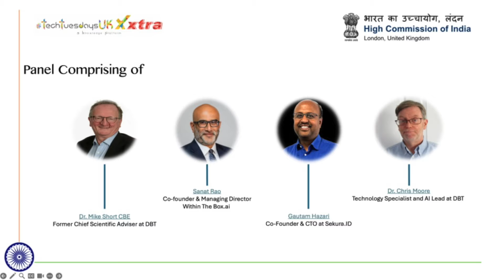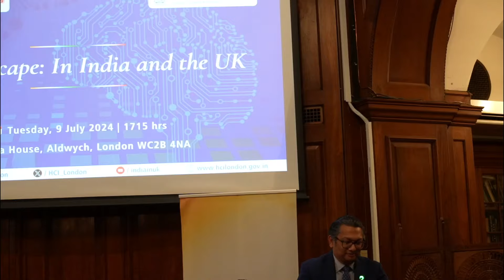techtuesdaysuk Xxtra 09July2024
Episode 22 : techtuesdaysuk Xxtra episode on "AI Landscape : In India and the UK", in association with the @High Commission of India London

Panel Experts : Dr. Mike Short OBE Dr. Chris Moore Gautam Hazari and Sanat Rao

High Commission of India London
Department of Business Trade
Sekura.ID
Technoplat

The 23rd episode of techtuesdaysuk is taking place on the 6th of August at The Royal College of Radiologists , and the topic for discussion is "Digital Twin".